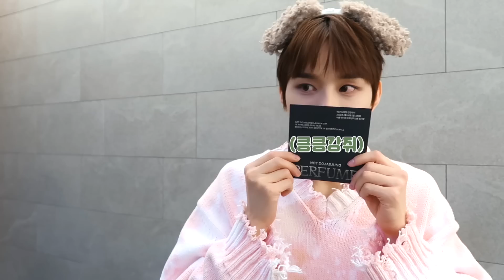왕크왕귀 왕왕즈🐶🐱 뻔뻔&FUN FUN하게🎤💚 | 정우&쟈니 음악중심 MC 비하인드